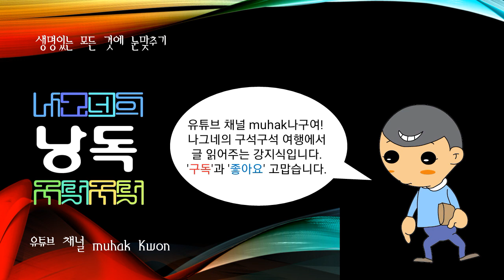한국에 구전되어 오는 이야기, 무당호랑이설화